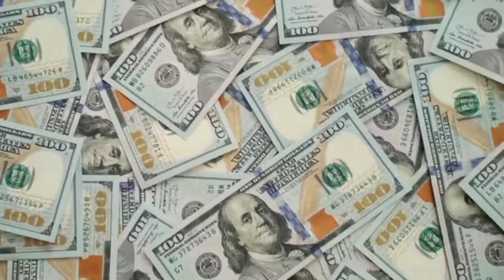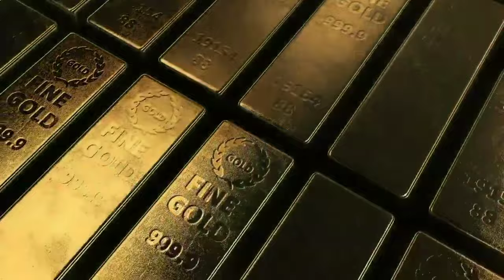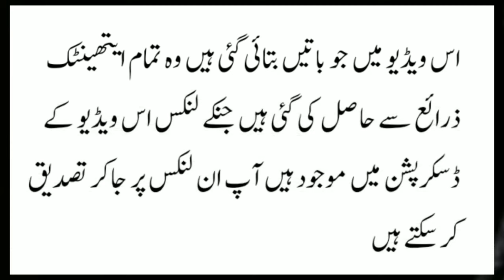How IMF and World Bank Control the World | اردو | हिंदी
اس ویڈیو میں آئی ایم ایف ورلڈ بنک ایسٹ انڈیا کمپنی اور روتھ شیلڈ فیملی کے روابط اور اپس کے تعلق کو واضح کیا گیا ہے اور انکے بارے میں ایسے حقائق بتائے گئے ہیں جو بہت کم لوگ ہی جانتے ہیں۔

IMF
East india company
The rothschild family
World bank

ان سب کی حقیقت اور ان سب کے آپس کے تعلق اور انکے بارے میں ناقابل یقین انکشافات کیے گئے ہیں۔

ویڈیو میں بتائے گئے تمام حقائق کے حوالے لنکس  ملاحظہ فرمائیں

Refrences :

Kasper-Holtkotte, Cilli (2003). "Die Bischoffheims". Im Westen Neues: Migration und ihre Folgen : deutsche Juden als Pioniere jüdischen Lebens in Belgien, 18./19. 3:Jahrhundert. Brill. pp. 181–186. ISBN 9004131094.
4:Elon, Amos (1996). Founder: Meyer Amschel Rothschild and His Time. New York: HarperCollins. ISBN 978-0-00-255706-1
6:Excrept from ‘The Romance of the Rothschilds‘ by IGNATIUS BALLA (Page 79)